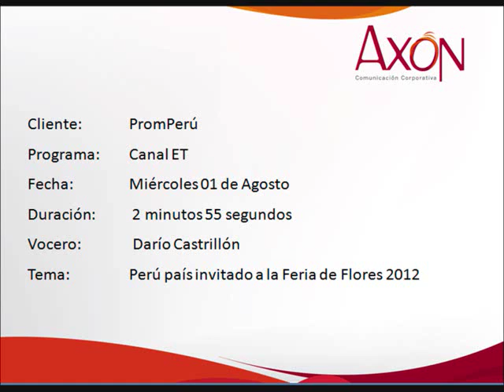Pre inauguración - Perú país invitado Feria Flores 2012 en Canal ET .wmv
Entrevista a Dario Castrillón, Cónsul de Perú en Medellín, concedida en la pre inauguración de la Feria de Flores donde se habla del rol de Perú como país invitado y lo que traerá para este evento. Esta entrevista fue publicada en el Canal ET de El Tiempo